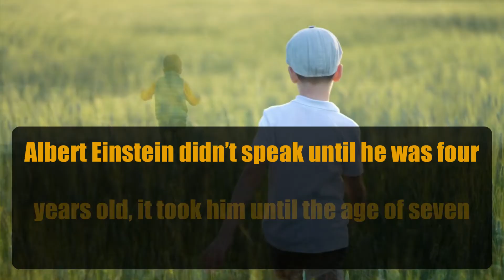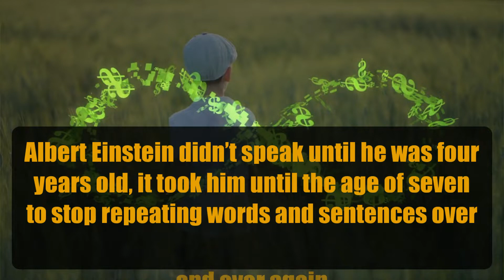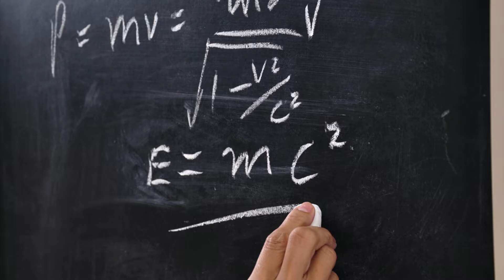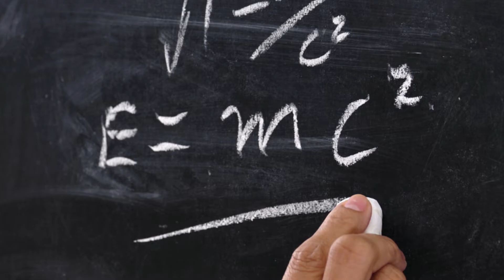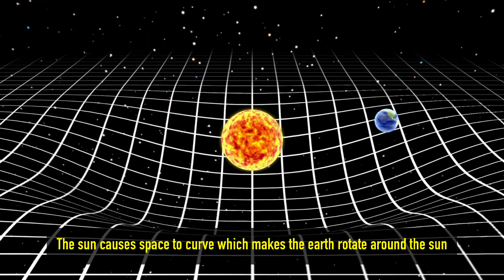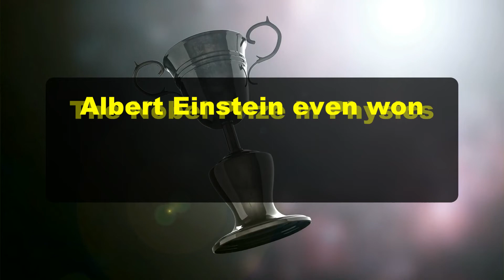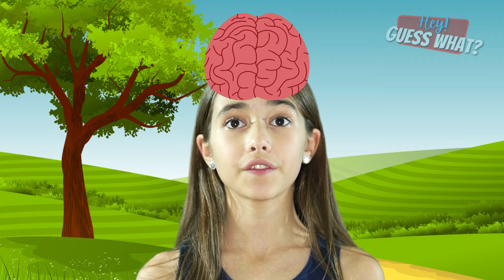Who Was Albert Einstein? Facts for Kids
Albert Einstein was born in Ulm, Germany on the March 14, 1879 to Jewish parents. Einstein was the oldest child and had a younger sister.

When Albert was about 5, his father gave him a compass as a gift and that was when Albert Einstein fell in love with physics. Einstein was captivated by the magnets that would move inside of the compass. Albert Einstein often thought about this when he was older and came up with his theories around relativity.

When he was just 16, Albert Einstein published his first scientific paper on the Force of Magnetism.

Albert Einstein is probably most famous for his ‘theory of relativity’

This is the formula E=mc2 which was part of Einsteins ‘General Theory of Relativity’, which he continued to work on for the next decade.
It was Albert Einstein’s theory of relativity that helped scientists understand how the universe works